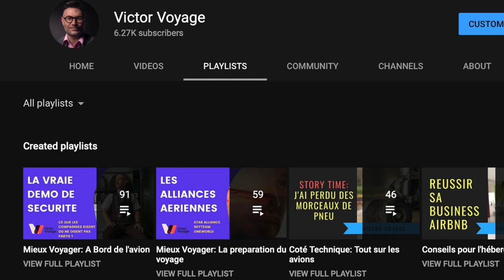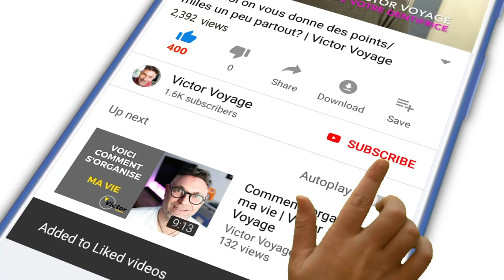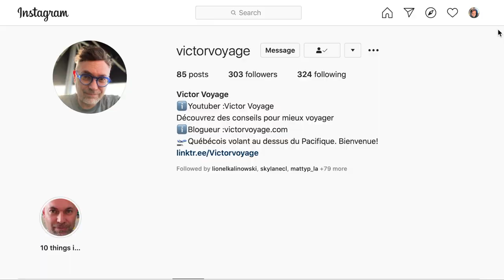LES + ET LES - DU METIERS DE PNC | VICTOR VOYAGE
Comme dans tous les métiers, il y a des côtés positifs et des aspects moins glamour. On parle aujourd'hui de ce qui rends le metier de PNC (Hôtesse et Steward) fantastique, et des choses moins... attrayantes